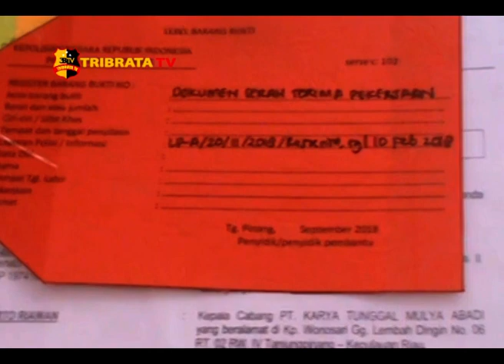POLISI TETAPKAN 2 TERSANGKA KORUPSI PELABUHAN DOMPAK